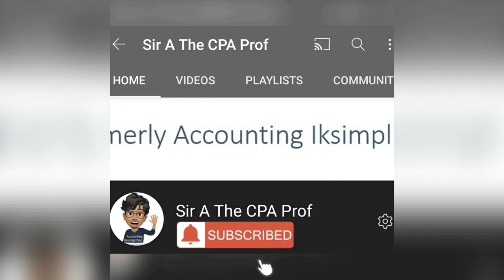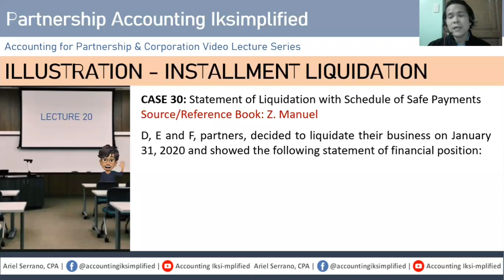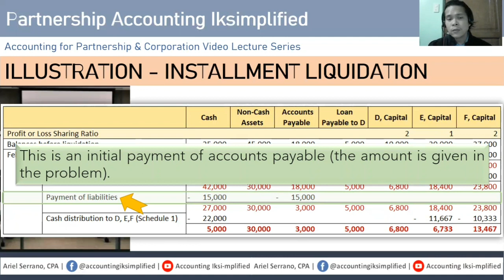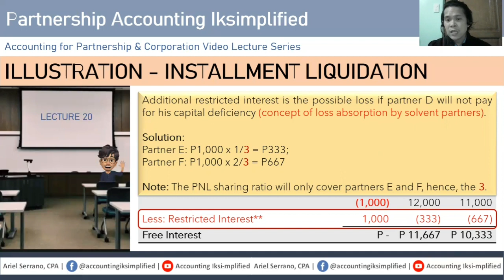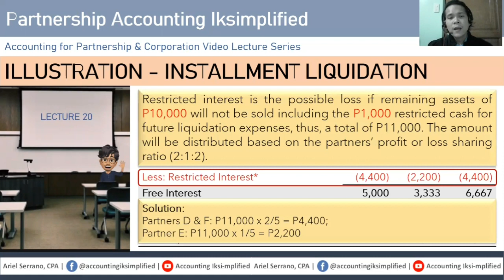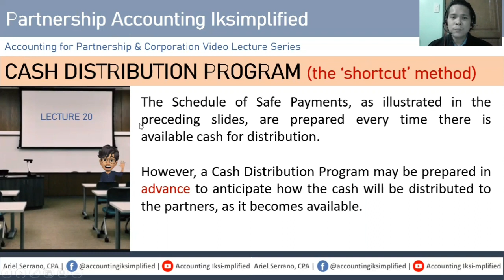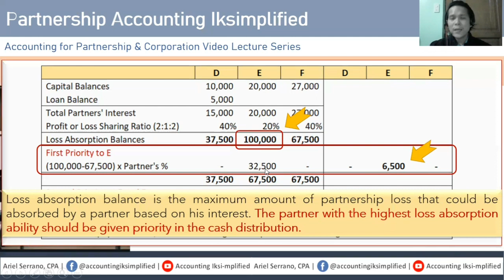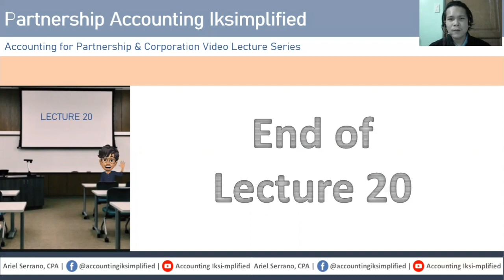Lecture 20 - Installment Liquidation | Schedule of Safe Payments | Cash Priority Program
This video lecture is the last of my partnership accounting lecture. This tackles installment liquidation in details covering the process, schedule of safe payments and the cash priority program.